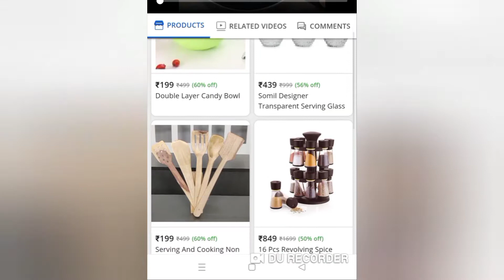इससे आसान रेसिपी कोई हो ही नहीं सकती पनीर की और स्वादिष्ट भी/Easy Paneer Recipe#Paneerkisabji